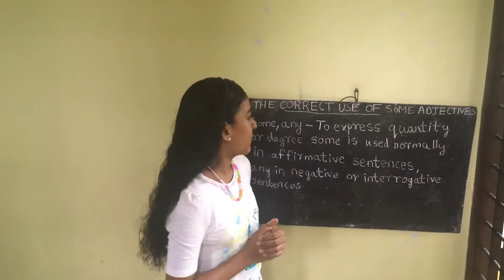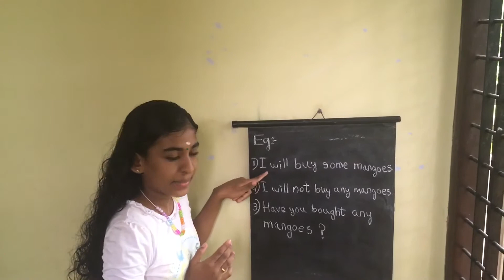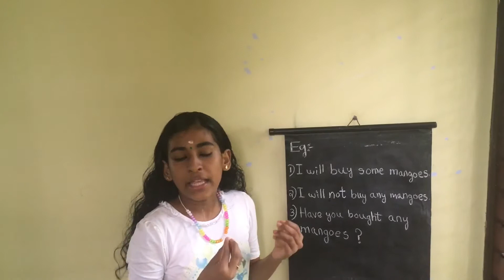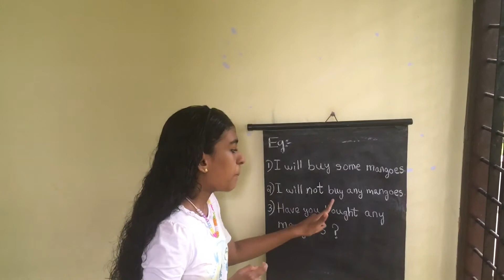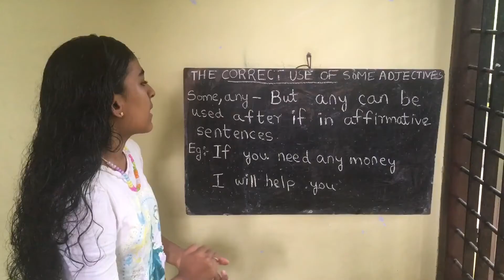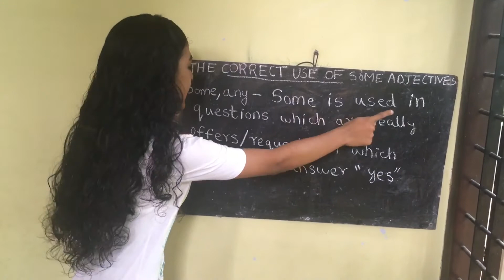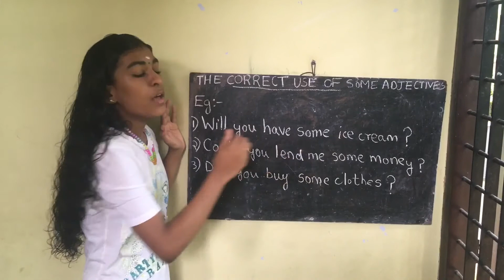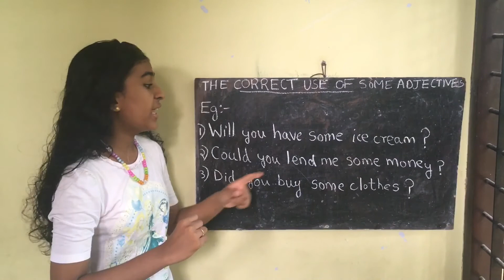Chapter 32-The Correct Use of Some Adjectives ( Some, Any ) —English Grammar—Vavachu Learning Class